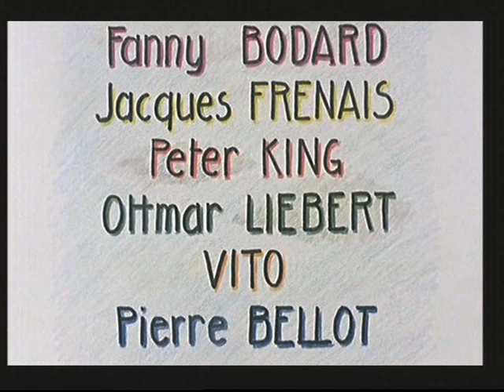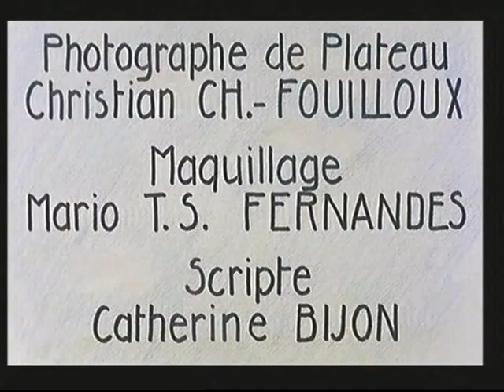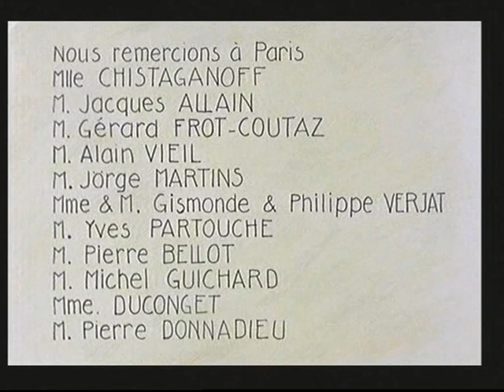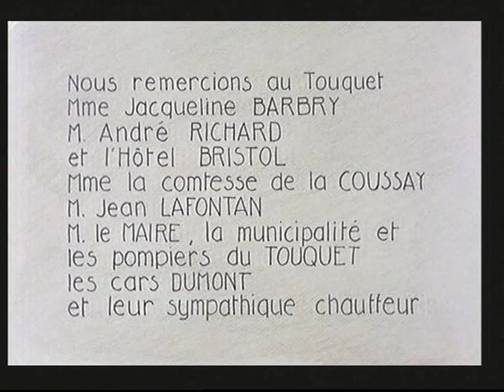Loin de Manhattan - Jean-Claude Biette 1980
Loin de Manhattan
Jean-Claude Biette
France / 1980 / 80 min

Pourquoi le peintre René Dimanche a-t-il connu une période d'improductivité longue de huit ans Diverses hypothèses sont émises: impuissance, présence féminine peut-être A Christian, jeune critique d'art, de percer ce mystère.

Réalisateur : Jean-Claude Biette
Scénariste : Jean-Claude Biette
Dialoguiste : Jean-Claude Biette
Sociétés de production : Diagonale Diffusion, Hors-Champ
Producteur : Paulo Branco
Distributeur d'origine : Hors-Champ
Directeur de la photographie : Mário Barroso
Ingénieur du son : Jean-Paul Mugel
Compositeurs de la musique préexistante : Wolfgang Amadeus Mozart, Joseph Haydn
Décorateurs : Bénédict Beaugé, Jean-Claude Biette, Jean-Claude Guiguet
Costumiers : Bénédict Beaugé, Jean-Claude Biette, Jean-Claude Guiguet, Dominique Willar pour Sonia Saviange
Monteur : Marie-Catherine Miqueau
Script : Catherine Bijon
Photographe de plateau : Charles Fouilloux
Interprètes : Jean-Christophe Bouvet (Christian), Sonia Saviange (Ingrid), Howard Vernon (René Dimanche), Laura Betti (Madame Hanska), Paulette Bouvet (la mère de Christian), Michel Delahaye (le colonel Saint-Rouve), Piotr Stanislas (le comédien), Emmanuel Lemoine (un serveur), Pierre Bellot (un serveur), Jacques Allain, Bénédict Beaugé, Fanny Bodard, Caroline Champetier, Jean-Frédéric Ducasse, Jacques Frenais, Michael Graham, Peter King, Ottmar Liebert, Françoise Roche, Michèle Savin, Sophie Sopho